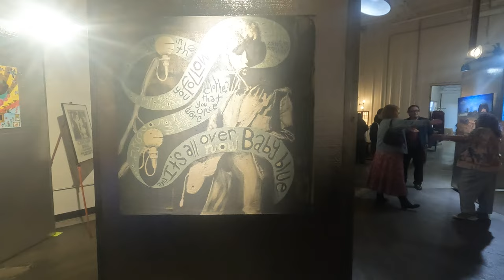Art show at Vida de oro foundation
Art show at Vida De oro foundation in sacramento